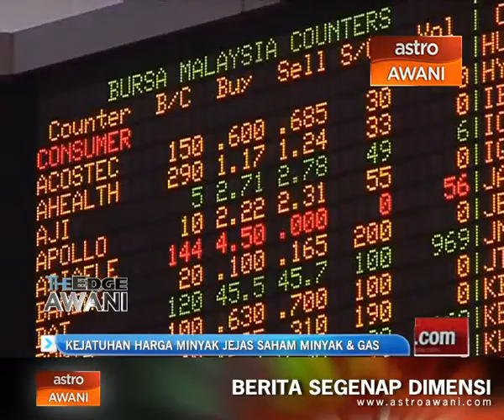Oil price fall hits O&G stocks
Oil and gas stocks on Bursa Malaysia took a beating yesterday, led by Petrolium Nasional Bhd (Petronas) related stocks as global oil prices fell to a five-year low of below at 68 dollars per barrel.

Petronas Gas and Petronas Dagangan were the top two losers, slipping 7.57 per cent  and 8.96 per cent  respectively, followed by Petronas Chemical  in sixth spot in the losers' list, down 8.88 per cent.